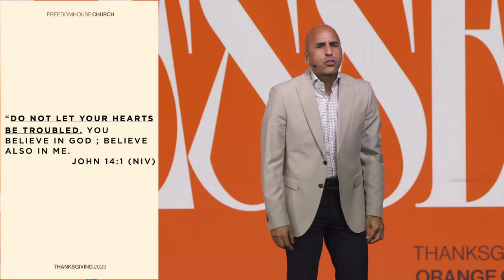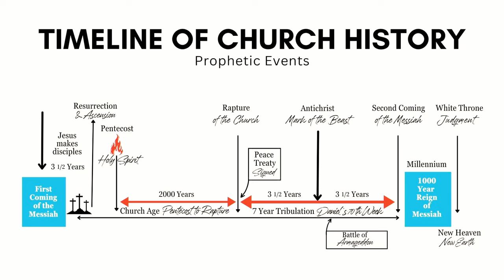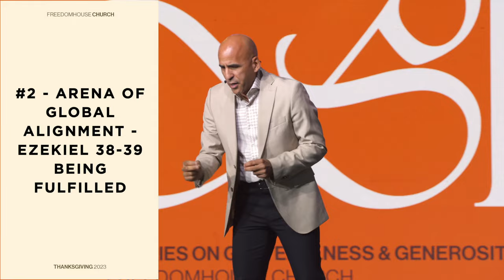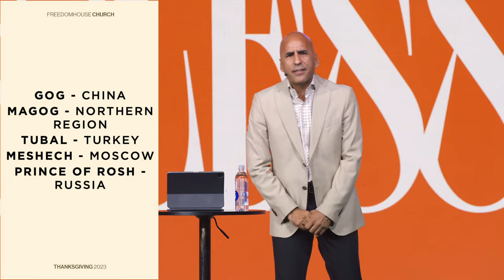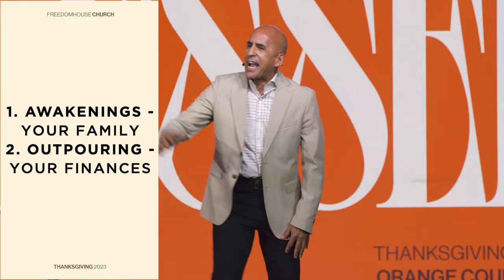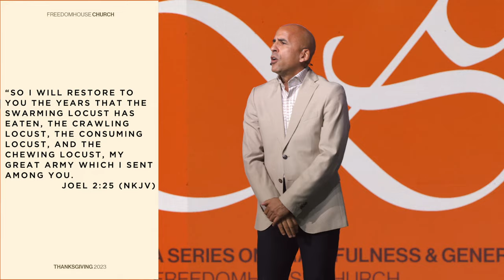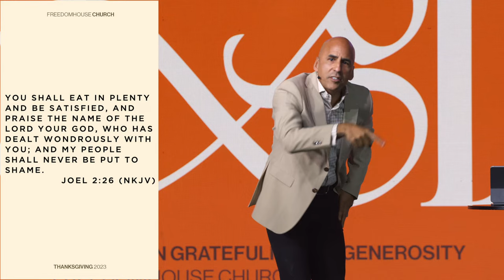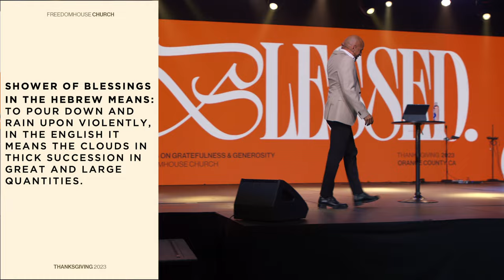Let The Floodgates Open | Obed Martinez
Thank you for tuning into Sunday service at FreedomhouseOC! We pray you are blessed by today’s message!

Worship with us every Sunday:
Fullerton: 8:30am, 10am, & 5pm

Join us for our Midweek Revival Bible Study Worship Experience:
Every Wednesday in Fullerton | 7pm

Locations:
Fullerton
464 W Commonwealth Ave

Irvine
South Lake Middle School
655 W Yale Loop

God bless!